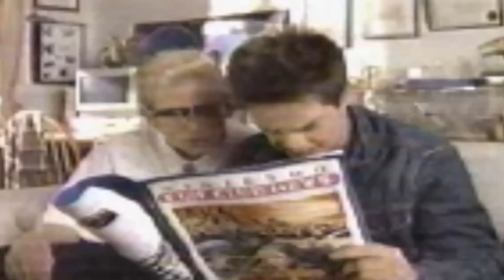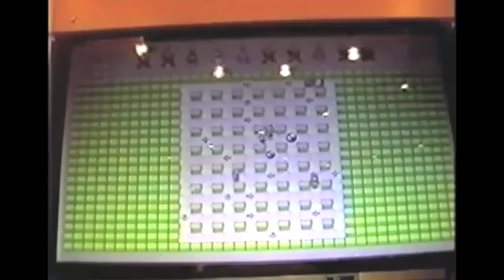9 Canceled Games That Would Have Been Huge Hits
Sometimes a video game is announced that sounds so ambitious that you don’t know if it will ever actually happen, but you get your hopes up anyway, because it sounds incredible if they can pull it off. Sadly, it is oftentimes discovered that the game in question is too ambitious, and its release is canceled.

Maybe it just felt like too much of a risk to create a game where Batman goes up against Jack the Ripper or one where you have to actively contribute to the evolution of the human race, but they would have had some devoted fans. Let’s take a look at some canceled games that would have been huge hits.

Gotham by Gaslight | 0:00
Highlander | 1:05
Hi-Ten Bomberman | 1:44
B.C. | 2:20
Insane | 2:52
Silent Hills | 3:28
Star Wars 1313 | 4:00
Mega Man Universe | 4:46
Star Fox 2 | 5:23